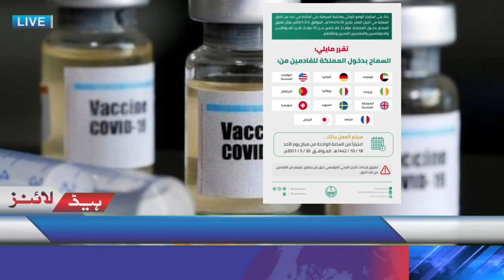Good news for Indians stranded in Dubai | Dubai to Saudi Arabia Flights Latest Update